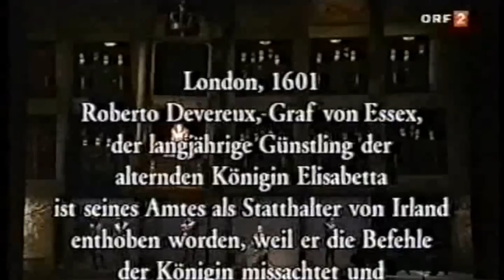Edita Gruberova Roberto Devereux Vienna 2000